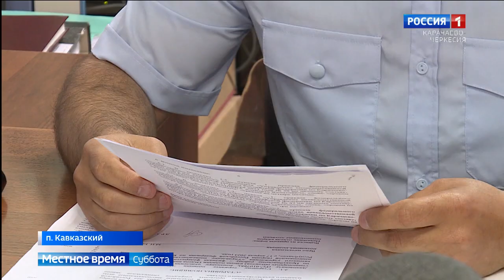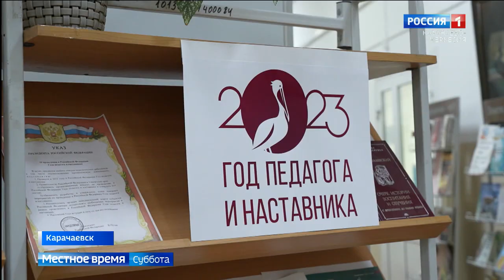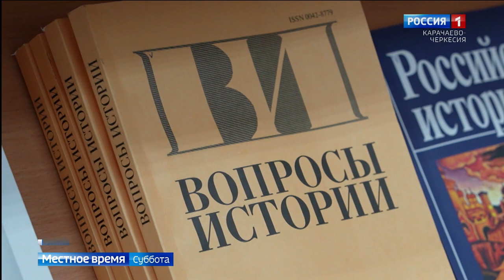Вести в субботу. Карачаево-Черкесия 01.07.2023